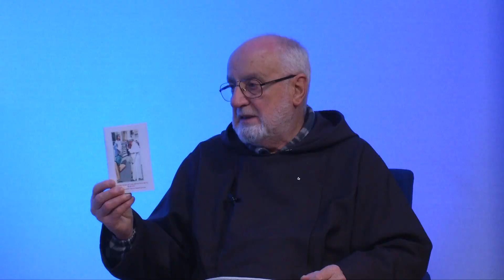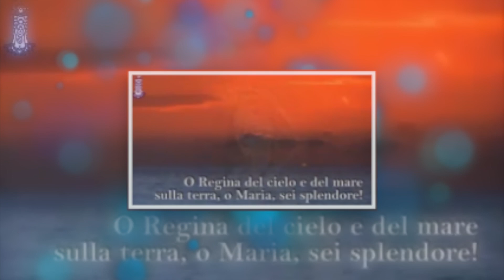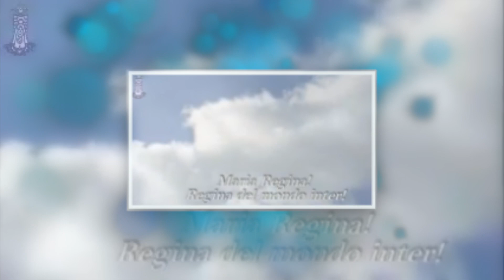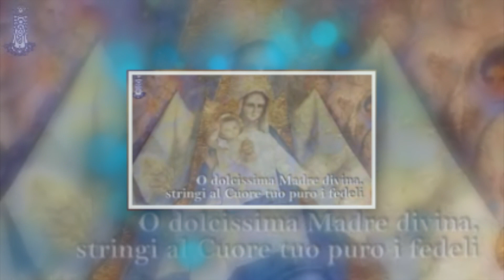Luce del Mondo - 50ºpuntata 3/3 con Padre Giovanni Leonardi